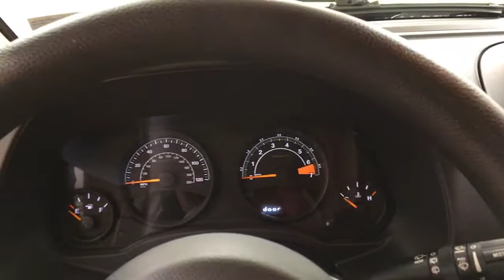2016 | Jeep Compass Sport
Car Vision is honored to present a wonderful example of pure vehicle design... this 2016 Jeep Compass Sport only has 28,364mi on it and could potentially be the vehicle of your dreams!
This vehicle is loaded with great features, plus it comes with the CARFAX BuyBack Guarantee. The CARFAX report shows this Jeep Compass is a well cared for One-Owner vehicle.

This SUV is a great example of beauty and brawn with classic styling and a workhorse power plant. This Jeep Compass Sport comes equipped with 4 wheel drive, which means no limitations as to how or where you can drive. Different terrains and varying weather conditions will have no effect as to how this vehicle performs.

This low mileage Jeep Compass has barely been touched. It's the next best thing to buying new. Looking for a Jeep Compass that is in great condition inside and out? Take a look at this beauty.

More information about the 2016 Jeep Compass:

Along with the closely related Jeep Patriot, the Jeep Compass is one of the lowest-priced off-road-capable utility vehicles on the market when equipped with the optional Freedom Drive II Off-Road Package, yet it packs that in a vehicle that rides and handles for the most part like a car. Ease of parking and maneuverability are strengths for this model, and it's also reasonably fuel-efficient at an EPA-estimated highway 30 mpg. The Compass can also optioned to tow up to 2,000 pounds--enough for a couple of jet-skis.

Strengths of this model include hybrid efficiency, V6 power, terrific interior room and comfort levels, and Incredible chassis dynamics